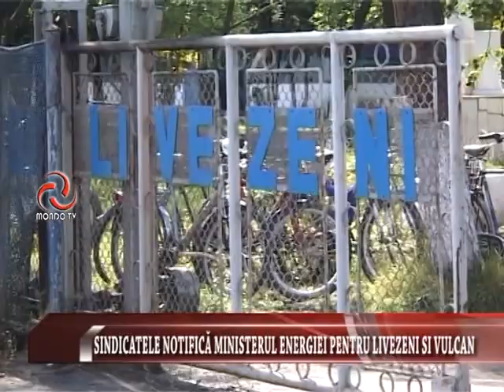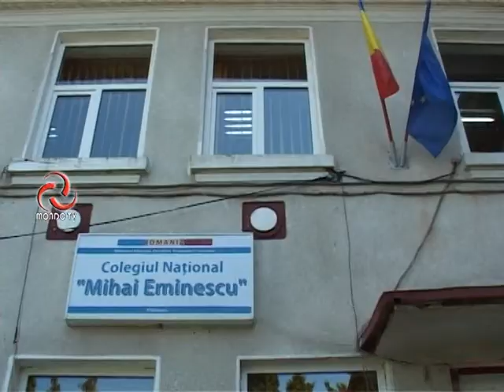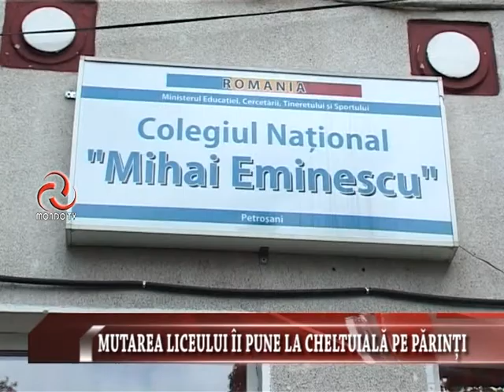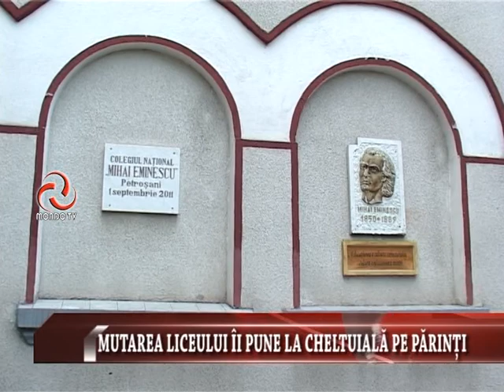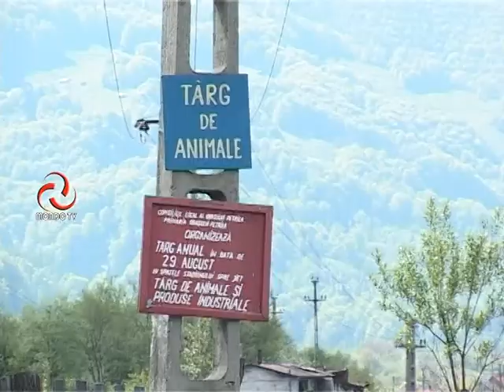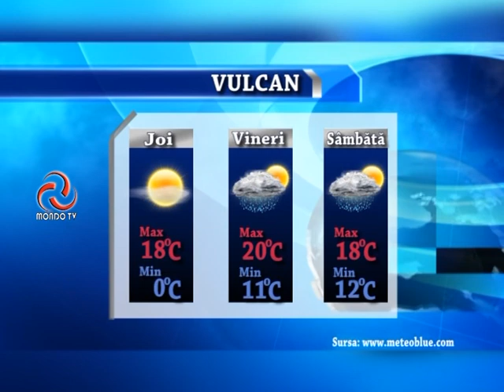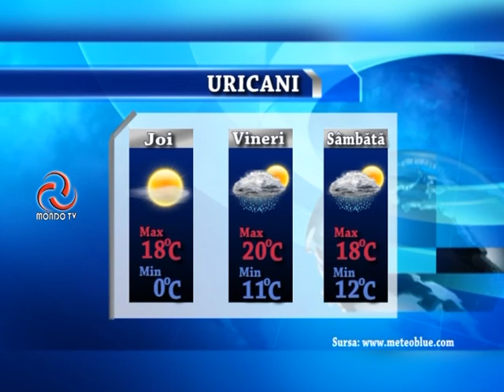STIRILE MONDO TV 10 05 2017